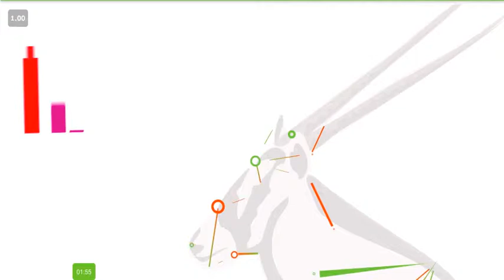Qatar 2019: THE Emerging Economies Summit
I joined a panel conversation on "Industry partnerships in emerging markets", together with Michael Fung (SkillsFuture Singapore), Marcelo Kekligian (Digital leader, Ernst & Young MENA) and Lesley Thompson (VP, Elsevier), moderated by Phil Baty (Chief Knowledge Officer, THE).